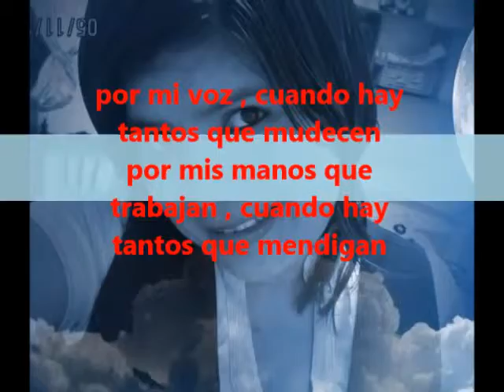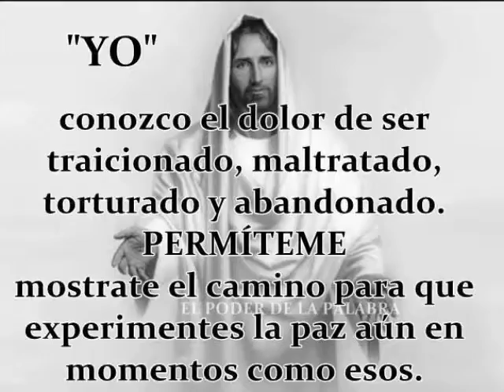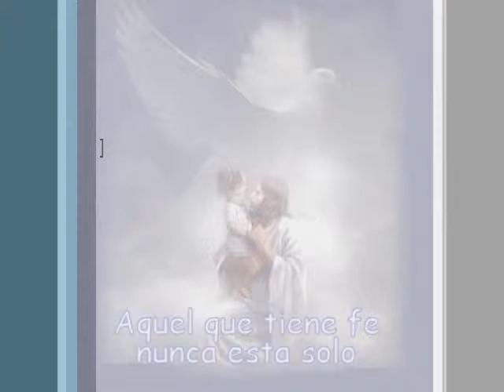GRACIAS SEÑOR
Dedicado para el ser mas divino para ti Jesucristo ...:)